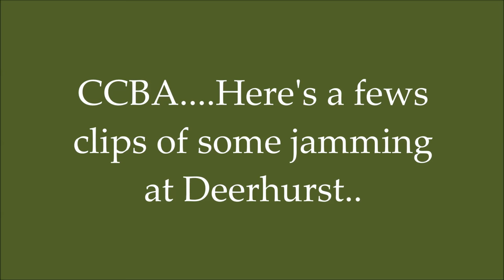CCBA....here's a bit of bluegrass jamming...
Pickin' a few tunes at the Pineridge Club's hospitality table !!